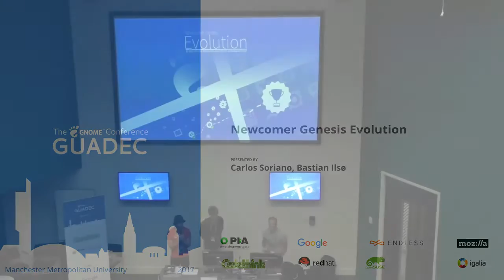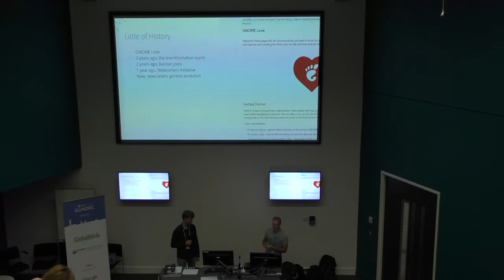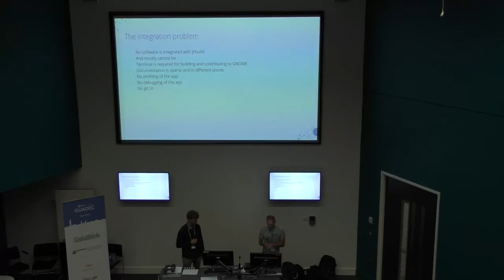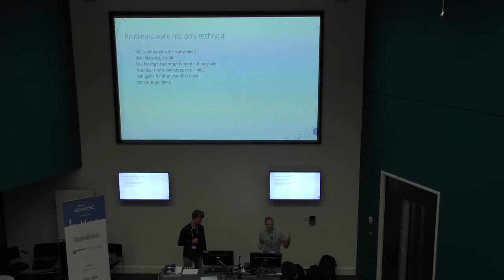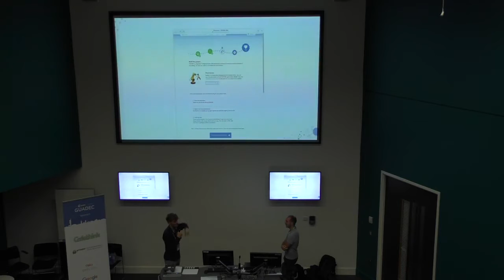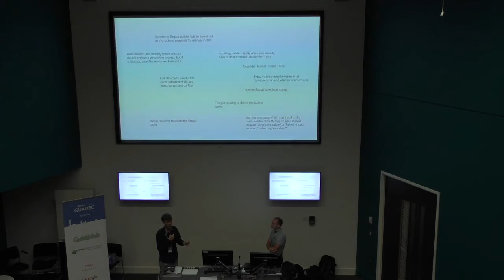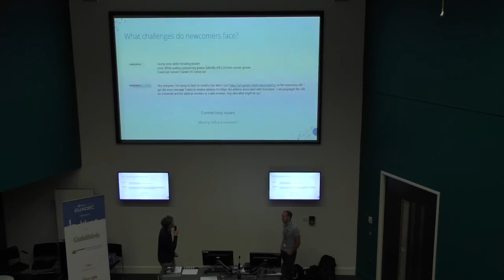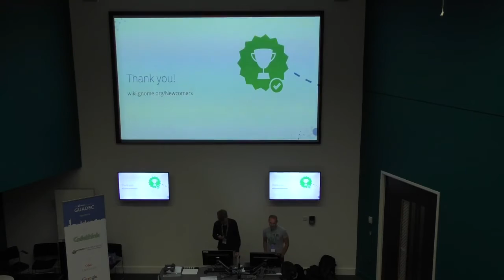GUADEC 2017 - Carlos Soriano and Bastian Ilsø - Newcomer Genesis Evolution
The newcomer guide is made for newcomers to get started with GNOME development. Bastian Ilso and Carlos Soriano will tell the story of how the newcomer experience changed in the past year and how that had a big impact on newcomer contributions, developer workflow and the image of the GNOME community.
At the end of the talk we will have an open debate about what the next steps should be to improve the experience. What do you think newcomers are looking for? What should the ideal workflow be?